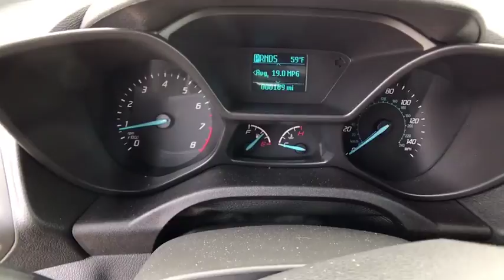2017 Ford Transit Connect Centennial CO, Littleton CO, Fort Collins CO, Greeley CO, Cheyenne WY H130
2017 Ford Transit Connect
2017 Ford Transit Connect XL - Stock#: H1303704 - VIN#: NM0LS7E73H1303704

O'Meara Ford
400 W. 104th Ave.